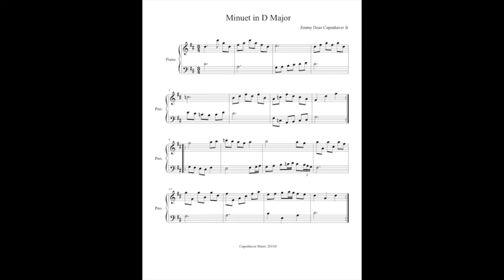Minuet in D Major By Jimmy Dean Copenhaver Jr